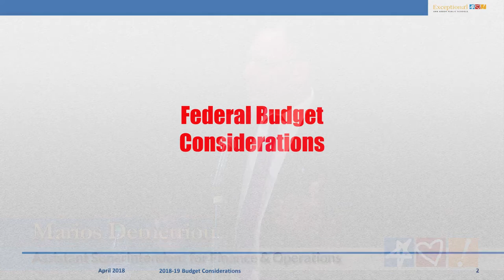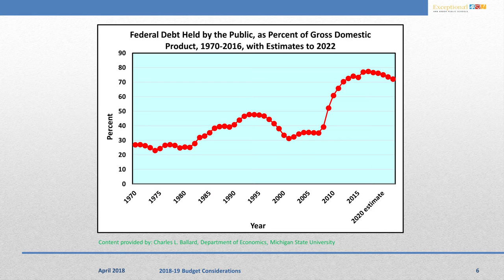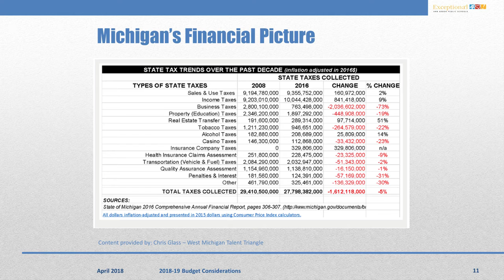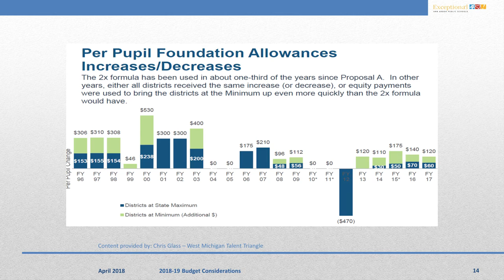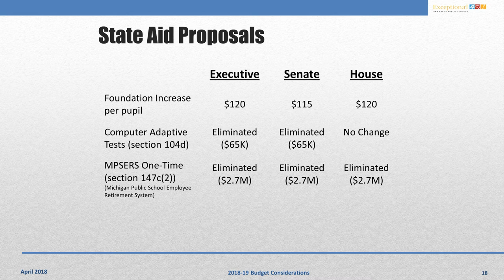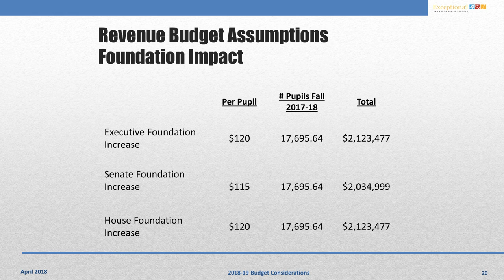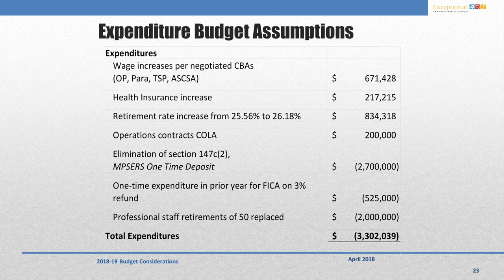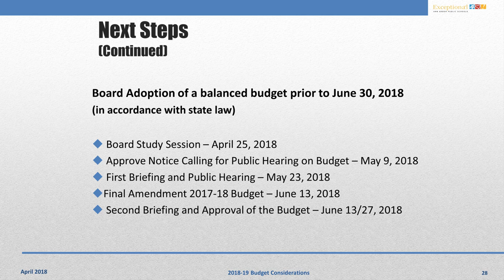2018-19 AAPS Budget Preview Including Federal & State Overview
At the April 25, 2018 Ann Arbor Public Schools Board of Education, Superintendent Dr. Jeanice Swift and Assistant Superintendent Finance and Operations Marios Demetriou shared a preview of the 2018-19 Budget.  This preview includes an overview of how the federal and state budgets are impacting public education.